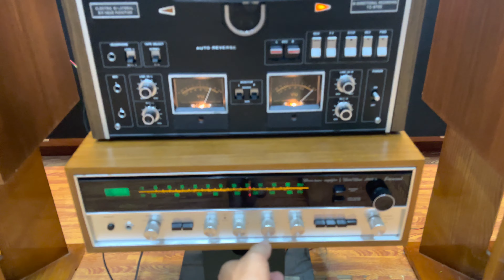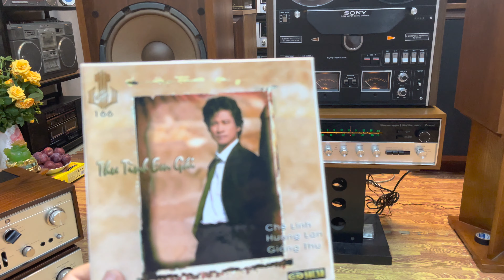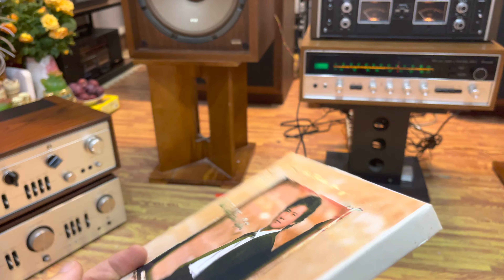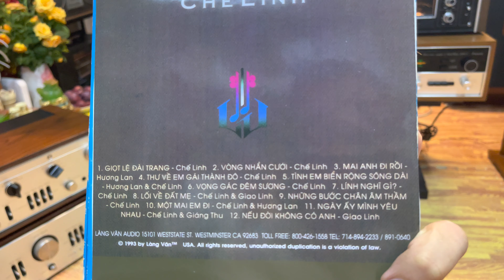Pioneer 77A ghép Sansui 2000X khỏi phải bàn, 1 Số chương trình băng cối thu sau 1975.